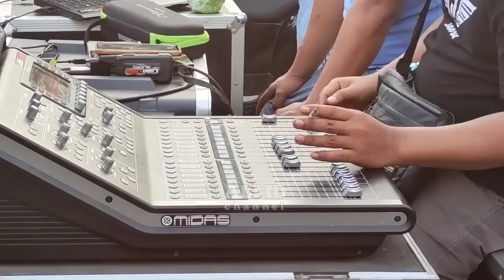Laba Laba sebagai tuan rumah benar benar bar bar🔥Lighting nya Model Spiderman